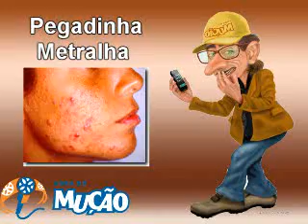Mucao.com.br - Pegadinha - Metralha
Mucao.com.br
Pegadinha - Metralha